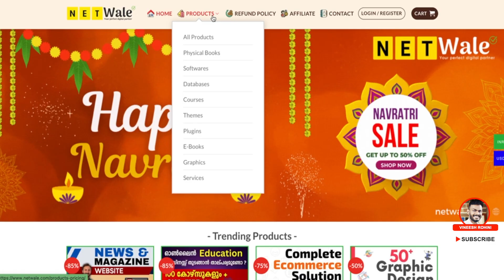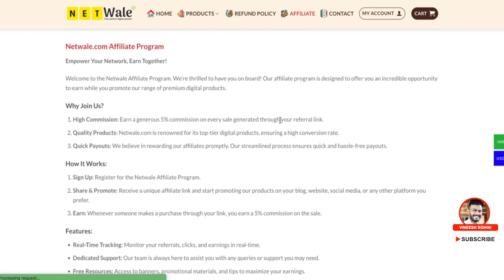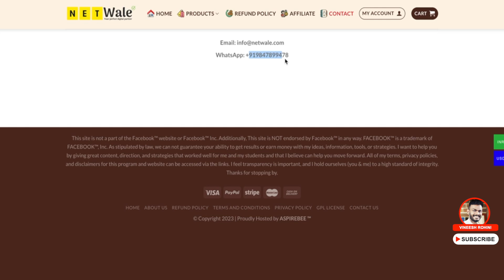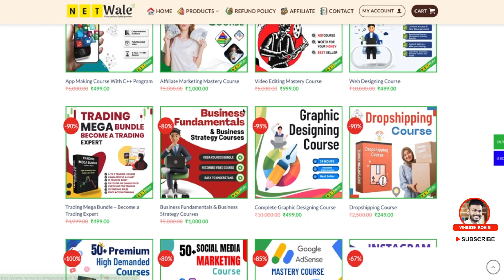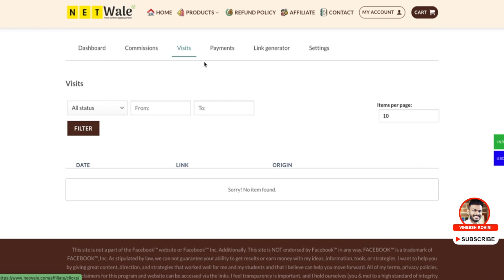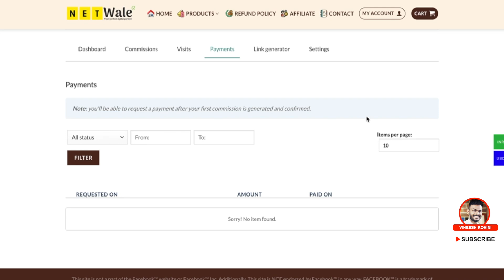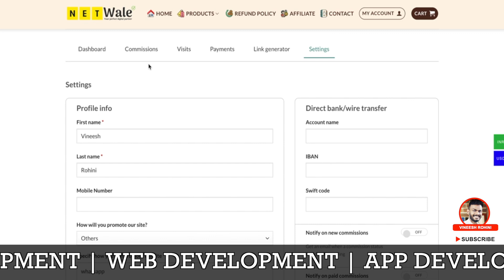Part Time Job ചെയ്യാൻ താല്പര്യം ഉണ്ടോ? എന്റെ കൂടെ വർക്ക് ചെയ്യാം Session 4 | Working Process